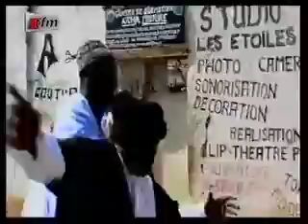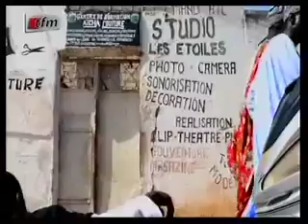Abu Bilal - Ep23 - La réconciliation - 01 Août 2013